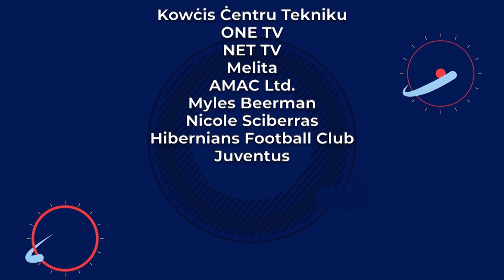Training with MFA - Programme #8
Keep active and healthy at home! Follow more fitness and football skills exercises in this edition of TrainingWithMFA.

Hibernians winger Myles Beerman and Nicole Sciberras, who plays for the women's youth team of Serie A club Juventus, conduct more exercises that can be performed indoors. All sessions are prepared and co-ordinated by the Malta FA coaches.

Share your videos doing the exercises using the hashtag TrainingWithMFA.